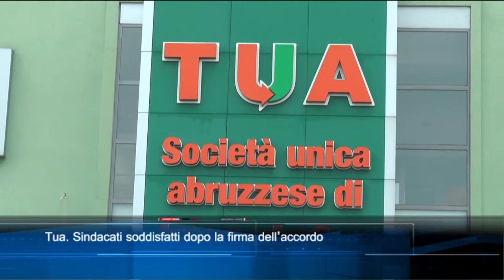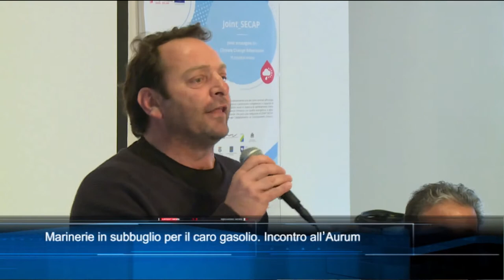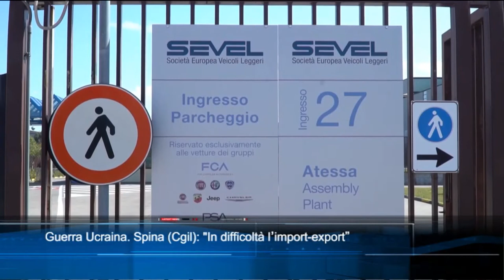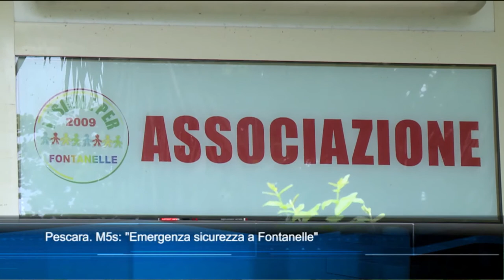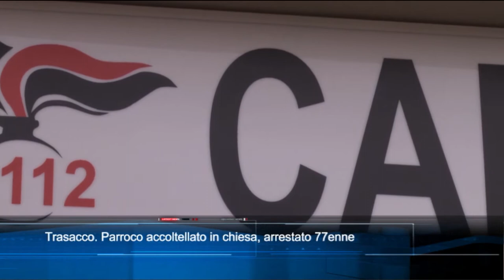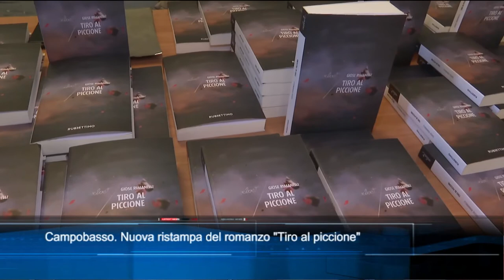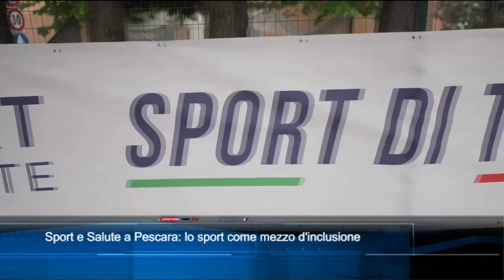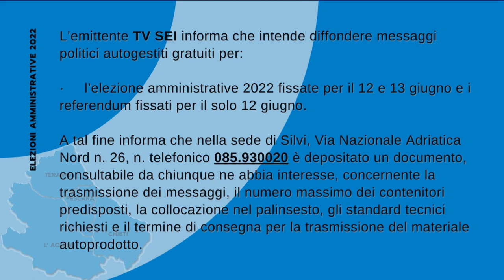TgSei edizione delle 19 di sabato 7 maggio 2022